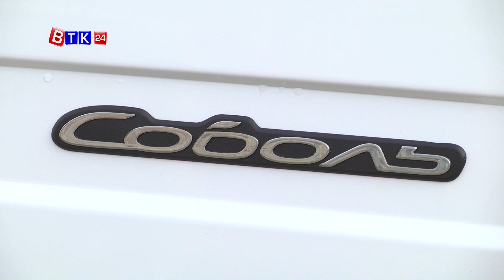Ритуальные услуги стали доступнее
В рамках республиканского проекта «Народный бюджет» в городском округе «Вуктыл» реализован проект в сфере малого и среднего предпринимательства «Приобретение автомобиля для оказания ритуальных услуг», инициатором которого выступил индивидуальный предприниматель Вячеслав Муравьёв.